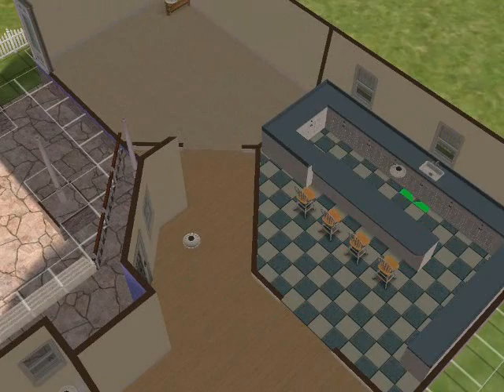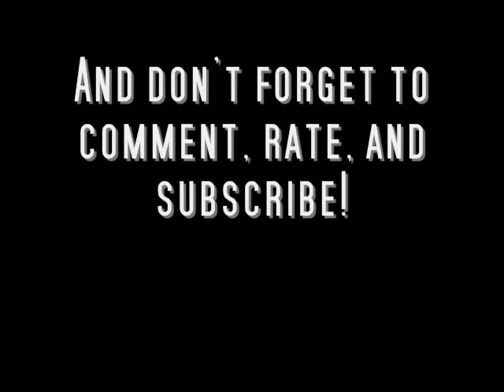Building a Basic House in The Sims 2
As you can probably tell, I LOVE to play the sims. This is only one of my sims videos that I offer on my channel. I've already got basic house and apartment down, but I can still make more house speed builds!